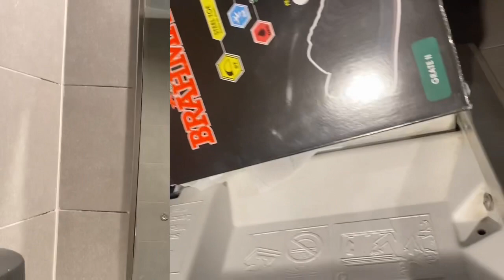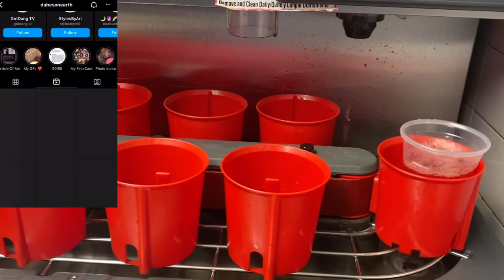Since Lost My Girl, Crib, And Instagram and working to get all back picked up a shift at McDonald’s!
Since Dabes lost his girl, his Instagram, his apartment who she was paying his rent, he picked up a shift at McDonald’s

Will he be able to use this as an opportunity or does it end here ?

His Instagram : Dabesonearth
His Personal YouTube  @dabesonearth